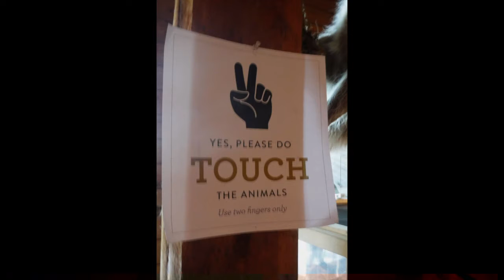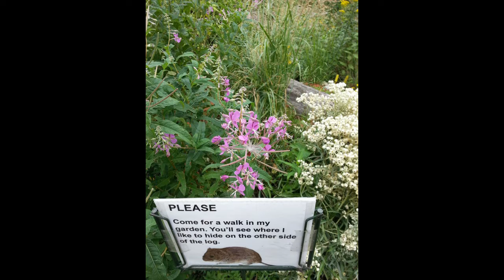Bike Ride to FortWhyte Alive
2. Walkout by The Brothers Records

3. Rolling Hills by Sir Cubworth

4. After School Jamboree by The Green Orbs

5. White River by Aakash Gandhi